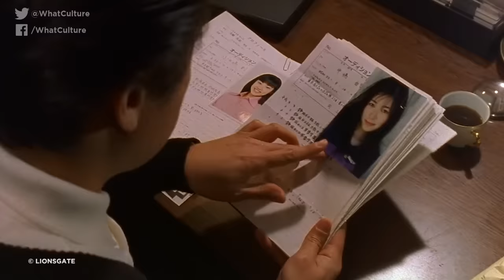10 Horror Movie Fates Worse Than Death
Having your face stolen by sentient mud is enough to make anyone reassess their survival instinct...